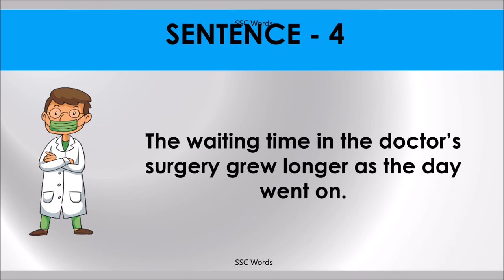WAITING TIME Idiom 1623 # Meaning and five sentences # SSC Words